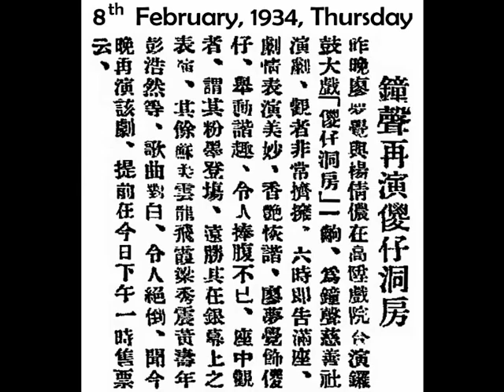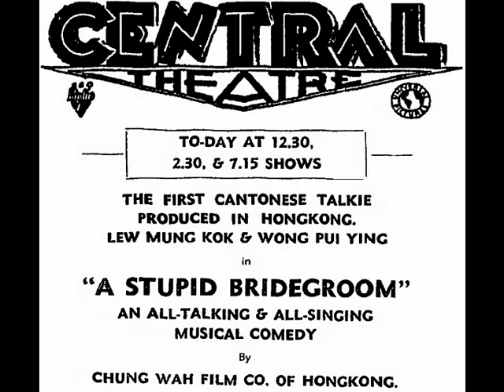「傻仔（Stupid）」廖夢覺（Mr. Lew Mung Kok）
◎「傻仔（Stupid）」廖夢覺（Mr. Lew Mung Kok），用廣府音樂《賽龍奪錦》歌譜，廣府話演唱抗戰歌曲。

自壯！自壯！自壯啦！人自壯！
聲威壯！殺敵同心自壯！
咪慌！咪慌！咪慌啦！齊落邊疆！
共埋努力去守我哋邊疆。
共到邊疆！共到邊疆！
把敵人命喪！
齊齊向邊關上！
同去抵抗！共救國忙！
為國捐軀，誓死沙場。
粉身碎骨，都絕不驚惶。
民眾奮起，守到戰場上，大刀（broadsword）、長劍（long sword）斬盡敵強梁（Japanese warrior）。

◎「傻仔（Stupid）」廖夢覺（Mr. Lew Mung Kok）乃粵劇丑生（comedian on Cantonese opera stage），出身自鐘聲慈善社轄下業餘話劇團之活躍分子，以一齣《傻仔洞房》，唱到街知巷聞，其唱此種諧曲確有佳妙惹人笑之處。歌而優則演，後來拍片亦多，諸如《繁華夢》、《鄉下佬遊埠》、《太平洋上的風雲》、《夜光杯》、……，均演諧角，因其面目演諧角甚為出色也。曾與「慢電」黃楚山組成『四友公司』，聘用魯司擔任導演，製作影畫戲《嫁錯郎》。其妻乃南國影畫戲女明星畢綺梅（Ms. Butt Yee Mui），他們因未婚成孕，急速在中華民國念六年十一月廿七日，星期六（27th November, 1937, Saturday），在澳門新街『文園酒家』舉行婚宴。他們的第二位公子則在戊寅虎年農曆十二月出生，中華民國念八年二月（February, 1939）在大華酒家（位於九龍深水埗荔枝角道口）大擺彌月宴。中華民國念三年十月廿五日，星期四（15th October, 1934, Thursday），『散天花劇團』在省城（Canton）首演由梁金棠編撰香艷粵劇《帝女花》，廖夢覺（丑生）、蔡楚賓（文武生）、林小梅（正印包頭）。其影畫戲處男作《傻仔洞房》乃香港製作的第一齣有聲影畫戲。戰後，他為『九巴（Kowloon Motor Bus, KMB）』駕駛十三號巴士車（bus route 13），由佐敦道火船渡頭（Jordan Road ferry pier）至牛屎灣（Ngau Chi Wan）。

◎中華民國念三年二月八日，星期四（8th February, 1934, Thursday），香港《工商晚報》，第四版（page 4）。
鐘聲再演《傻仔洞房》。
昨晚（7th February, 1934, Wednesday）廖夢覺（Mr. Lew Mung Kok）與楊倩儂在『高陞戲院（Ko Shing Theatre）』合演鑼鼓大戲《傻仔洞房》一齣，為『鐘聾慈善社（Chung Sing Benevolent Society）』演戲，觀者非常擠擁，六時即告滿座（full house at 6:00 p.m.）。劇情表演美妙，香艷恢諧，廖夢覺（Mr. Lew Mung Kok）飾傻仔（Stupid），舉動諧趣，令人捧腹不已，座中觀者，謂其粉墨登場，遠勝其任銀幕上之表演。其餘蘇美雲、龍飛霞、梁秀震、黃壽年、彭浩然等。歌曲對白，令人絕倒。聞今晚（8th February, 1934, Thursday）演該劇，提前在今日下午一時售票（ticket in advance from 1:00 p.m. on 8th February, 1934, Thursday）云。

◎中華民國卅年一月廿二日，星期三（22th January, 1941, Wednesday），石叻（Singapore）《南洋商報》，第三張（page 3）。
華南影星廖夢覺、畢綺梅抵星，將在新星戲院（Smith Street）登臺。
    華南影星廖夢覺（Mr. Lew Mung Kok）暨女星（actress）畢綺梅（Ms. Butt Yee Mui）等一行四人，已於昨日（21st January, 1941, Tuesday）由港（Hong Kong）抵星（Singapore），聞廖等此行乃受本坡邵氏兄弟有限公司之聘，將獻演於大坡『新星戲院（the cinema was originally located in Smith Street, it is so pity that the cinema was fully destroyed by Japanese bomber during the Pacific War.）』。查廖氏在港主演影片甚多，如《口花花》、《錯嫁郎》、《六月飛霜》、《虎嘯枇杷巷》等，靡不深受觀眾歡迎，良以廖氏表演深刻；歌聲鏗鏘悅耳見之。至於同來畢綺梅女士在華南影界中亦有甚高地位，她曾主演《金屋十二釵》、《荒村怪影》、《月下情歌》等亦不下十數部。此次與廖同來可稱璧合珠聯云。

◎中華民國卅年四月廿九日，星期三（29th April, 1941, Wednesday），石叻（Singapore）《南洋商報》，第六張（page 6）。
諧星廖夢覺今晚最後登臺。
    連日在皇宮戲院（Queen's Theatre in Er Tong Sen Street (余東璇街)） 登臺演唱粵曲（Cantonese songs）之香港影星（Hong Kong movie star）廖夢覺（Mr. Lew Mung Kok）、畢綺梅（Ms. Butt Yee Mui）經在邵氏兄弟公司轄下馬來亞（Malaya）各埠戲院巡迴獻藝已三月餘（more than three months），各位觀眾欲一瞻丰采爭先恐後，場場皆滿，成績自為優越。今天（29th April, 1941, Wednesday）所唱《揸頸就靚》合演《中國野人王》，此曲原為流行唱片，家家戶戶均皆熟誦，今晚觀眾定必更勝於前。廖氏登臺完畢之後，立即返港（Hong Kong），因該公司示及廖氏受南洋（Nanyang）數百萬觀眾熱情歡迎，催促其早日返港繼續以前與『南洋影片公司（Nanyang Film Company）』拍合同（contract），日內即可起程。如有充分時間或應本坡無線電臺（Singapore broadcasting station）施主任（Mr. See）之邀，作最後播音（last live show）云。

◎中華民國念三年影畫戲（1934 Cantonese film）《繁華夢》歌曲一瞥，「傻仔」廖夢覺飾演磨豆腐佬曾財；其賢妻乃梁氏。
（曾財唱）朝朝磨到手都痛，磨來人哋做餸，我問句：「老天公，生我有乜用？」捱餓凍，是必一世窮。（曾財轉唱小曲《和尚思妻》）人就最怕窮。
（梁氏唱）世事猶如夢咋。
（曾財唱）富貴、貧窮，實在大不相同。
（梁氏唱）得到有錢，又有苦痛。
（曾財唱）冇錢點會手鬆鬆？衣食豈能豐？兩餐唔足用，妳去捱埋我呢份窮。
（梁氏唱）捱得窮至係英雄，心足就歡容。
（曾財唱）無錢中何用？無錢中何用？
（梁氏唱）勤儉成家咋。
（曾財唱）手又痛；腳又凍，磨到日光紅。
（曾財唱禿頭小曲《送情郎》）鬼叫爾窮呀，項硬上啦嘛。
（梁氏唱）倆家出力，日日如常。
（曾財唱）問妳捱得幾多賬？
（梁氏唱）勤儉易商量咋。
（曾財唱）冇錢就有乜商量？嗱！